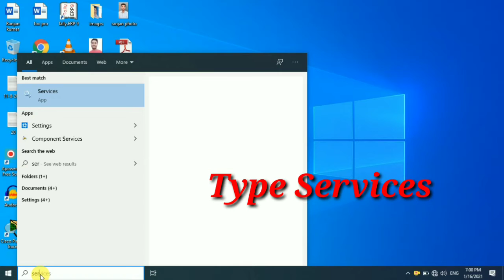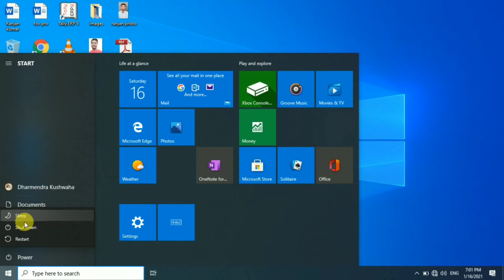How to Remove Windows Turn Off or On Auto Updates | Turn Off Automatic Update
How to Remove Windows Turn Off or On Auto Updates || Remove Auto Updates || Turn Off Automatic Update  || online computer courses

Hi

             दोस्तो मैंने इस विडियो मे बताया है की आप अपने windows 10,7 आदि मे  Automatic updates यानी Laptop On और Off के वक्त के update को कैसे बंद कर सकते है, उमीद है आपको ये विडियो बहुत ज्यादा पसंद आएगी

reference
How to Remove Windows Turn Off or On Auto Updates,
Remove Auto Updates,
Turn Off Automatic Update,
automatic Windows turn On or off ko kaise remove kare,
windows auto updates ko kaise manage kiya jata hai,
automatic Updates को कैसे manage करते है,
How to remove windows 10 automatic updates,
How to remove power on / off updates,